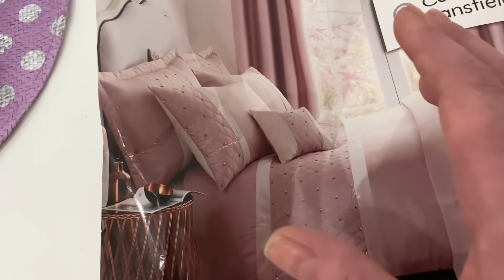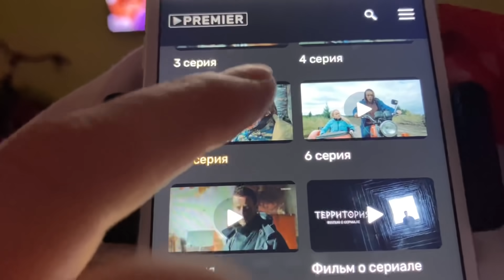ВЛОГ🔥УБРАЛА ВЕСЬ БОРДАК ПОД КРОВАТЬ